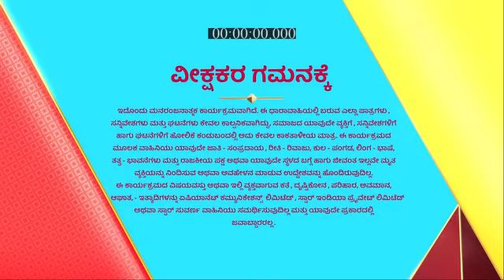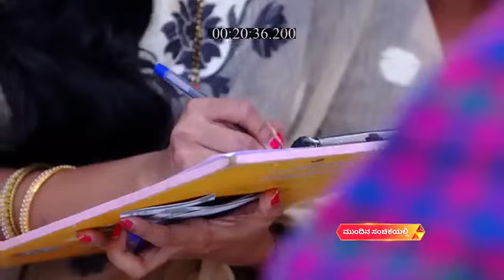Radhe_Shyama_S1_E124_EPISODE_Reference_only.mp4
anti-piracy upload Radhe_Shyama_S1_E124_EPISODE_Reference_only.mp4